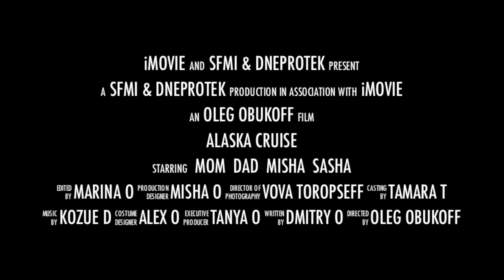Alaska Cruise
Sea Princess cruise SF -Alaska